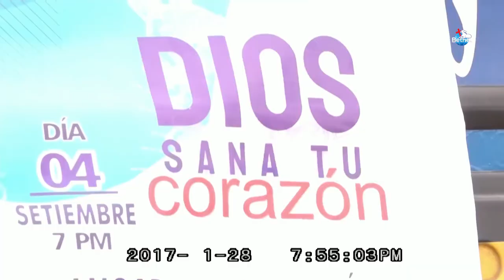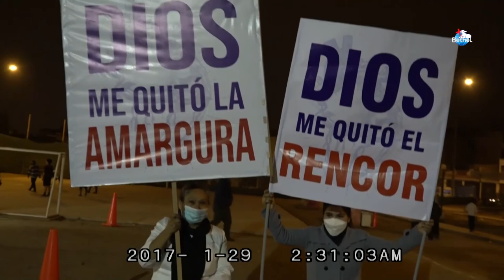EVENTO INFANTIL Y 8 ANIVERSARIO DE IGLESIA MATEO PUMACAHUA